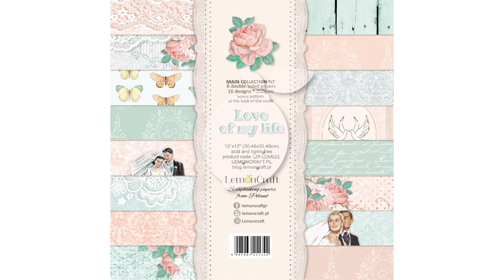Jak zrobić kartkę handmade? Kartka motywacyjna w modnych kolorach! Kurs scrapbooking krok po kroku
Podobają Ci się ręcznie robione kartki, ale nie wiesz, od czego zacząć tworzenie rękodzieła? A może od dłuższego czasu pasjonujesz się cardmakingiem, ale trzymasz się bezpiecznych kolorów i prostych kompozycji? Czujesz, że czas na zmianę? Jeśli masz ochotę wykonać kartkę w nietuzinkowym połączeniu barw, z bogatą, wieloelementową kompozycją, ten kurs scrapbooking krok po kroku jest właśnie dla Ciebie!

Dziś Cytrynowa Projektantka, Ewa, pokazuje krok po kroku, jak zrobić kartkę handmade. Przygotowana przez Ewę praca to kartka motywacyjna w modnych kolorach. Zobacz, w jak piękny sposób Ewa połączyła miętowy papier do scrapbookingu z odcieniami brzoskwini i z pastelowym żółtym kwiatem. Takie zestawienie kolorów jest nieoczywiste, a zarazem bardzo lekkie, świeże i radosne. To świetna paleta barw do stworzenia radosnej pracy na dowolną okazję, na przykład kartki urodzinowej, imieninowej, albo takiej bez okazji: motywującej do działania i poprawiającej humor bliskiej osobie.

Dzisiejszy scrapbooking tutorial w skondensowany i przejrzysty sposób pokazuje, jak zrobić kartkę handmade, a w szczególności:

- jak dobrać do siebie papiery do scrapbookingu oraz różne kolory elementów dekoracyjnych, by uzyskać spójną, świeżą i modną całość;
- w jaki sposób zrobić dwukolorowe tło kartki;
- jak zbudować bogatą kompozycję na kartce: jakie elementy wybrać, od czego zacząć układanie kompozycji, czym ją dopełnić na koniec;
- jakie techniki scrapbooking można wykorzystać podczas tworzenia kartki handmade;
- jakich narzędzi używać w pracy i jakie triki stosować, by tworzenie było jeszcze łatwiejsze i jeszcze przyjemniejsze.

Całą tę skondensowaną wiedzę Ewa przekaże Ci w niecałe 10 minut! Całą resztę wolnego czasu możesz przeznaczyć już na tworzenie własnej kartki - do czego serdecznie Cię namawiam! W swojej pracy Cytrynowa Projektantka Lemoncraft wykorzystała ślubne papiery do scrapbookingu LOVE OF MY LIFE. Jak widzisz, wcale nie muszą być one wykorzystywane wyłącznie do prac ślubnych, ponieważ - jak wszystkie papiery Lemoncraft - są niezwykle uniwersalne. Jeśli jednak chcesz spróbować stworzyć pracę w innych barwach i w odmiennym klimacie, w naszym sklepie internetowym na pewno znajdziesz kolekcję w pełni odpowiadającą Twoim potrzebom

Nie masz którychś z elementów dekoracyjnych scrapbooking, zastosowanych przez Ewę? Nie martw się! Pamiętaj, że kurs scrapbooking krok po kroku ma Ci jedynie podpowiedzieć, jak zrobić kartkę handmade - możesz zastosować pokazany przez Ewę układ, skorzystać z Jej trików na wykończenie pracy, ale np. wykorzystać w kompozycji takie elementy, jakie sama masz w swoich zbiorach, np. ramkę z odlewu z masy możesz zastąpić tekturką scrapbooking, elementem wyciętym wykrojnikiem w maszynce, albo owalnym obrazkiem czy ramką wyciętą np. z naszych bloczków połówkowych z elementami do wycinania. Jak widzisz, możliwości jest całe mnóstwo! Mam więc nadzieję, że nie będziesz się wymawiać brakiem materiałów, czasu czy umiejętności i już dziś stworzysz swoją piękną kartkę handmade na dowolną okazję :-)

A jeśli chcesz obejrzeć jeszcze więcej tutoriali scrapbooking, nauczyć się jeszcze więcej fajnych trików, poznać inne osoby, pozytywnie zakręcone scrapbookingowo, poczytać ciekawostki na temat rękodzieła i zainspirować się wspaniałymi pracami Cytrynowych Projektantek, koniecznie zajrzyj w nasze inne miejsca w sieci! Lemoncraft znajdziesz:

✔ na Facebooku, w naszej twórczej grupie Lemoncraft Inspirations, w której wzajemnie się inspirujemy, tworząc wyjątkową społeczność
✔ na Instagramie, gdzie każdego dnia staramy się inspirować Cię pięknymi pracami wykonanymi z papierów Lemoncraft
✔ na Blogu, gdzie pojawiają się wartościowe merytorycznie artykuły, związane z tematami nurtującymi scraperki
✔ Mamy tez swój sklep internetowy, w którym możesz nabyć wszystkie kolekcje papierów Lemoncraft, a także wyjątkowy kit scrapbooking Tajemnicze Pudełko

⋯⋯⋯⋯⋯ ❤⋯⋯⋯⋯⋯ ღ♡☺♡ღ ⋯⋯⋯⋯⋯❤ ⋯⋯⋯⋯⋯

Jeśli czujesz się zainspirowana, otaguj Swoje posty w social mediach, żebyśmy też mogli je zobaczyć, gdyż z przyjemnością zostawiamy miłe komentarze:

⋯⋯⋯⋯ ❤⋯⋯ ღ♡ Z serca dziękujemy i posyłamy cytrynowe uściski ♡ღ ⋯⋯❤ ⋯⋯⋯⋯